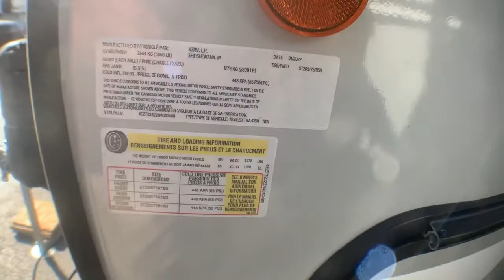2022 Venture SONIC 231VRL Fort Worth, Dallas, Plano, Frisco, McKinney, TX NTT4530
NEW 2022 Venture SONIC 231VRL available in Fort Worth, Texas at United RV. Servicing the Dallas, Plano, Frisco, McKinney, TX area.

United RV
5100 Airport Freeway

Seamless one-piece fiberglass roof &amp;ndash; front &amp;amp; rear profile, friction- hinge entry door, battery disconnect switch, fender guards, 5/8&amp;quot; tongue &amp;amp; groove plywood floor decking, spread axles w/auto-adjust brakes &amp;amp; EZ Lube hubs, NXG Huck-bolt frame, (4) angled scissor jacks w/footpads, large grab handle, 4&amp;quot; tube bumper sewer hose storage, prewired for Furrion backup camera, dedicated cable &amp;amp; satellite hookups, Furrion marine-grade detachable power cord, motion activated pass-thru storage light, hot &amp;amp; cold outside shower, Keyed Alike key system, Venture bottle opener/dog tie-out, carbon fiber rock guard &amp;amp; slideout end walls, solid flip-up step, swing-away grab handle, Screen Shot Spring Screen door, LED lighted power awning.,,,,&amp;nbsp;,,,,10042021,,,,